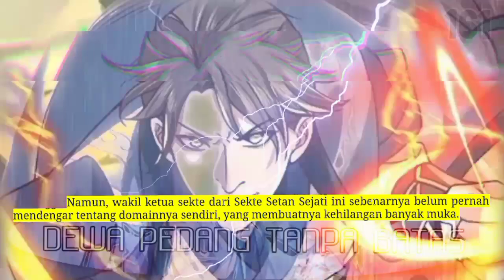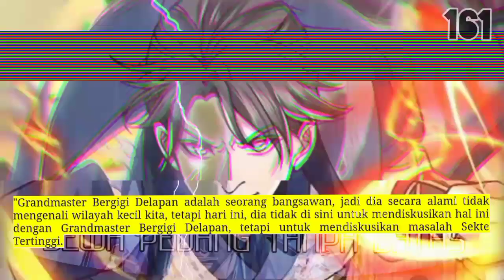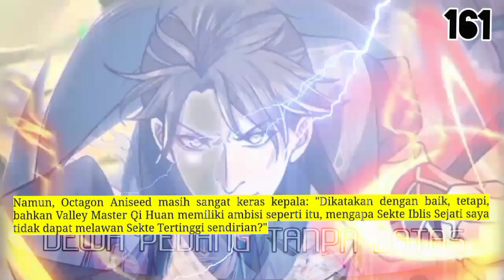Dewa Pedang Tanpa batas season 161